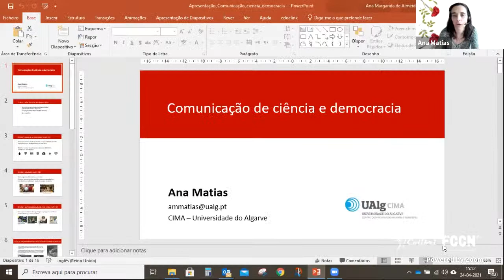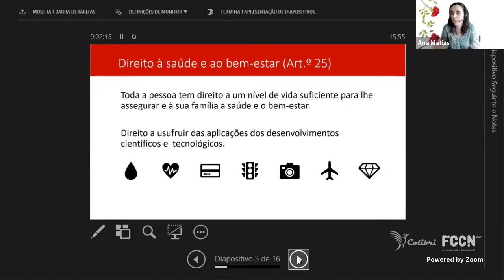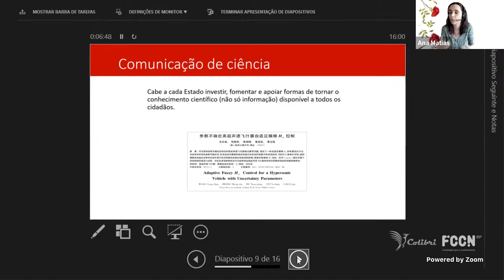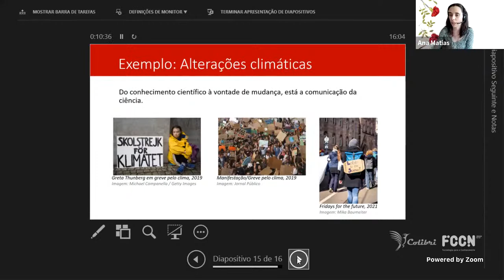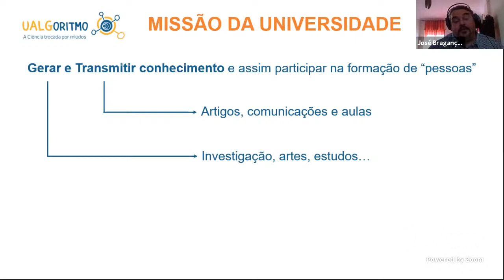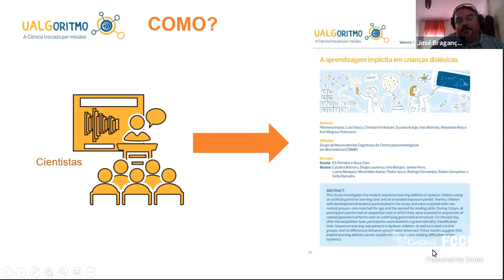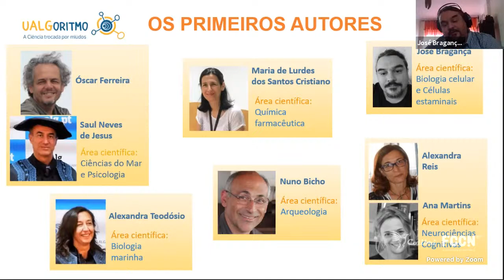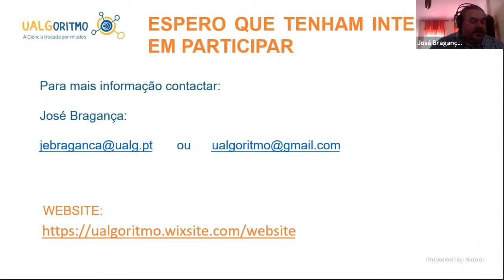Comunicação de Ciência : democracia e liberdade